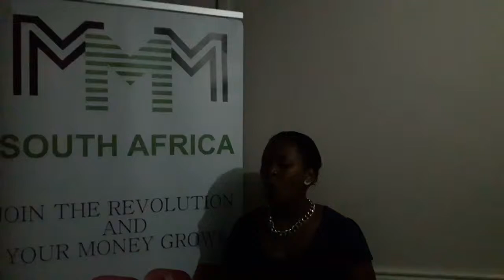MMM Presentation at Hlahlindlela High School, Kwangcolosi, hosted by Lungile Bhengu (7/04/2017)